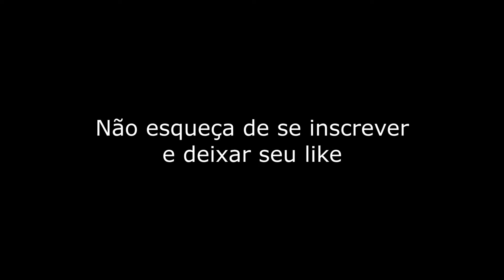COMO ALCANÇAR O SUCESSO MESMO EM MEIO AS DIFICULDADES! - Cortes da Maromba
Dona da max faz um passo a passo de dicas para você alcançar o sucesso na sua carreira.